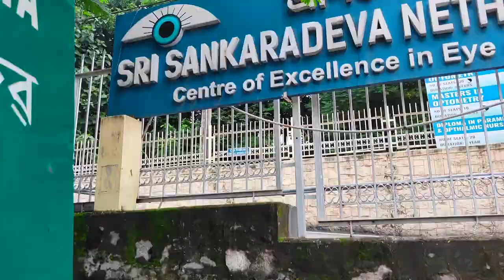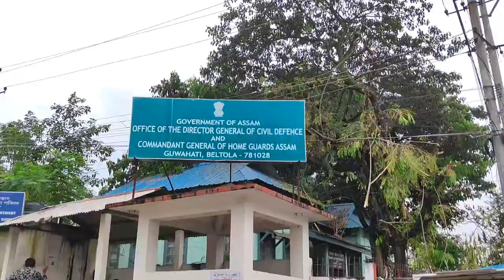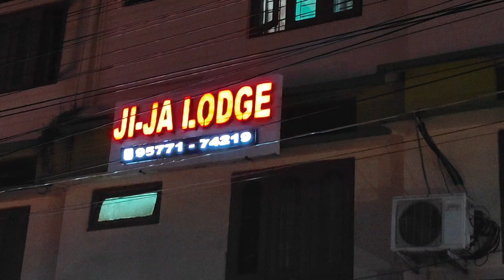Guwahati Beltola & Jayanagar area Review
Beltola & Jayanagar (Guwahati) area Review